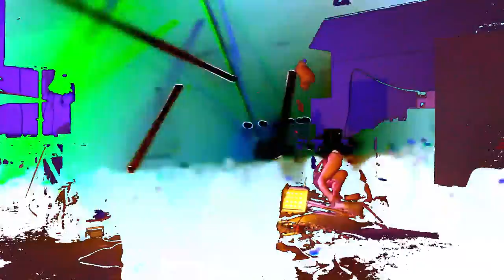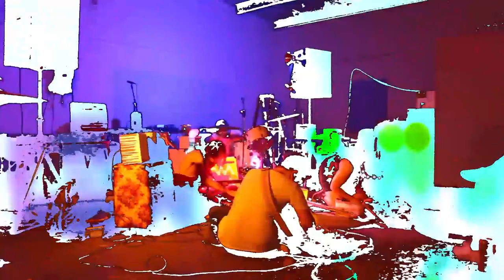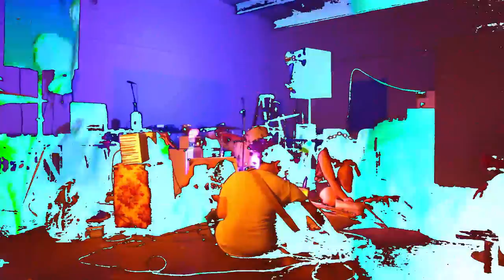Tired Kingdom .// Fuzz Factory 8-9-14 First Show